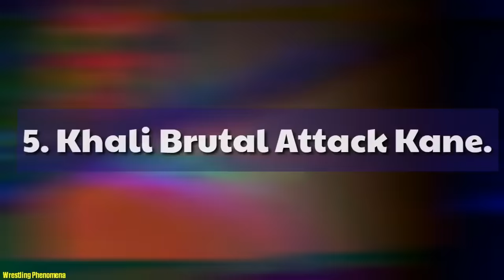5 Times Great Khali Lost Control & Turned into Devil in WWE ! Great Khali Angry Moments !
In this video, i talked about 5 angry moments of the great khali when he lost control and turned into a devil. Khali is of the greatest giant wrestlers in wwe who dominated the wwe for more than 2 years after his debut. He defeated the like of John Cena and undertaker.